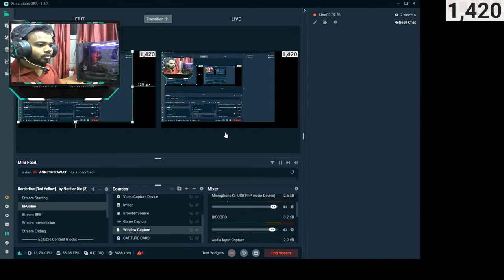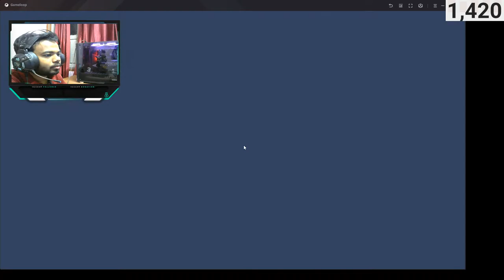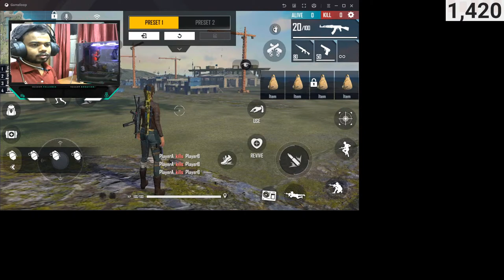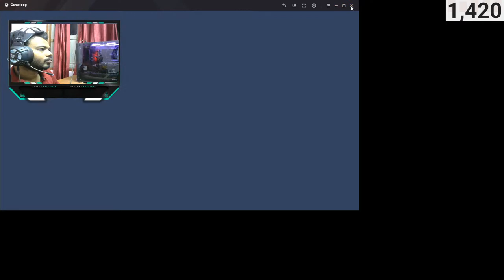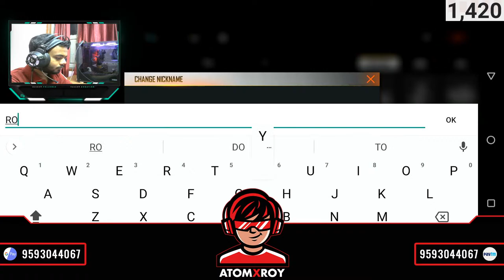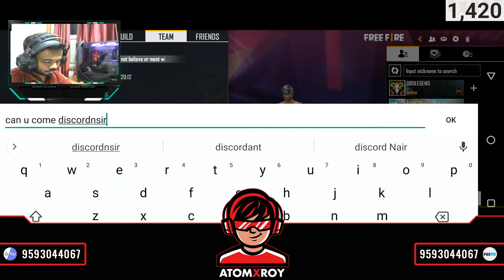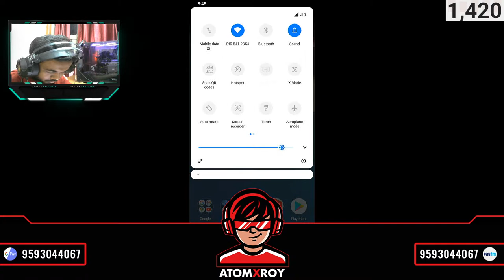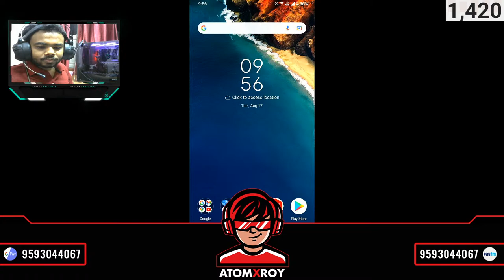BGMI NEW ROYAL PASS GRIND LIVE || FACECAM || FF DIAMOND GIVEAWAY SOON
I Play Both Casual & Ranked Matches And Also Love To Chat With You Guys.
THANKS FOR COMING HERE, I'LL PRAY U GET A GOOD BURP AFTER DINNER TONIGHT.
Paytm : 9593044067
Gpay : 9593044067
CHAT RULES ~
** The following are not allowed :
* Self-Promoting Yourself
* Bullying others and having racist comments
* Swearing at a large scale
* Negativity & rude behavior with others
* Spamming (emoji, caps, etc.)
* Politics, Religious talk, and Drama which can start conflict
* Inappropriate/sexual comments for others
* Posting spoilers to new movies, video games or books
 Please be careful of our actions.

Note : Our stream is only for Entertainment purpose please don't take anything seriously that are done in livestream since everything is just for Fun we are not responsible for anyone using our video to harm other or use it for other harmful purpose.
💻  ★PC Specification★ 💻

►Processor: AMD RYZEN 5 3600
►RAM: 16GB CORSAIR STRIXX
►HDD: 1 TB
►PSU: GYGABYTE P650B
►Monitor: ASUS VG258QR 24.5 INCH MONITOR
►Headset: Red Gear COSMO 7.1 Surround Sound
►Keyboard:  ZEBRONICS TRANSFORMER
►Mouse: LOGITECH G502 ( WIRED )
►Mouse Pad: RedGear Dragon War (XL)
►Operating SYS:  WINDOWS 10